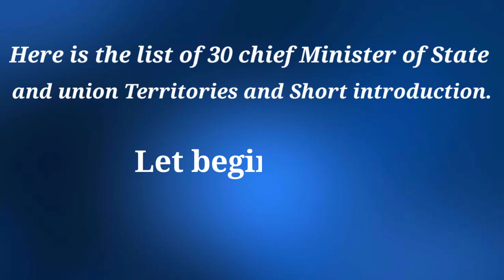Current 30 Chief Minister of State and Union Territories with short Introduction | 2020 updated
The list of the 30 Chief Minister of State and Union Territories with short introduction.